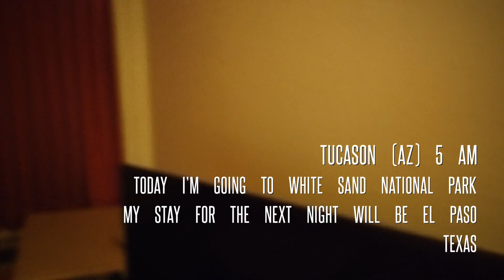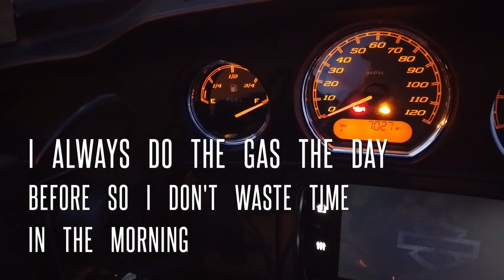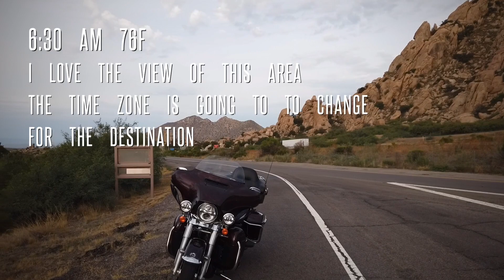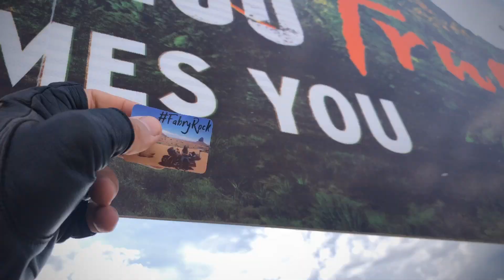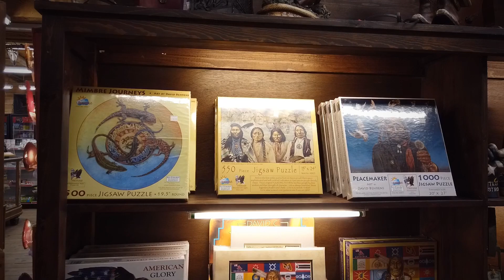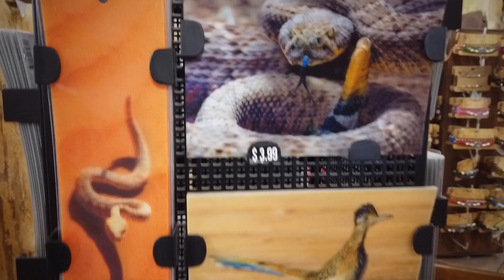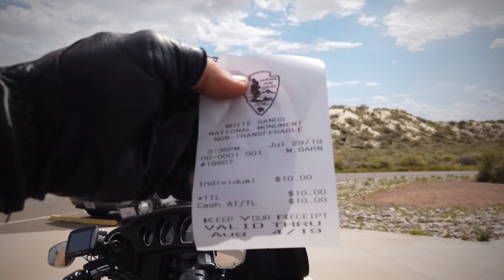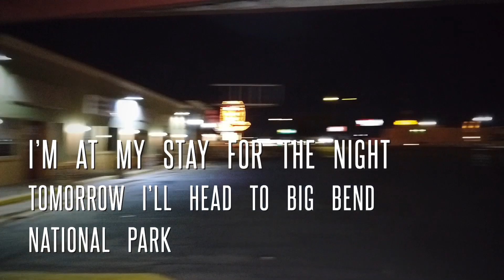DAY 3-COAST TO COAST-L.A🏍💨NYC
from Tucson i rode my Harley to the white sands national park and than to El Paso Texas